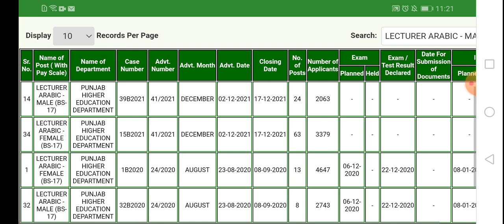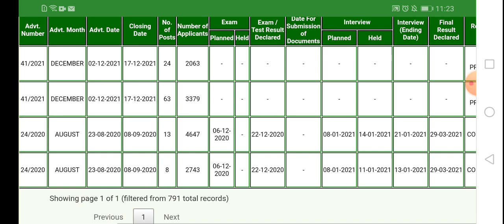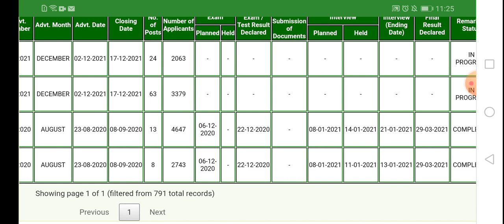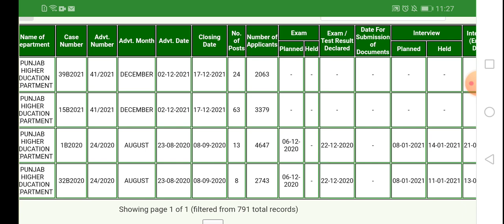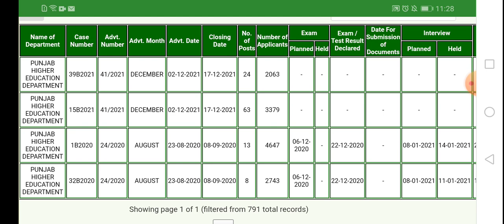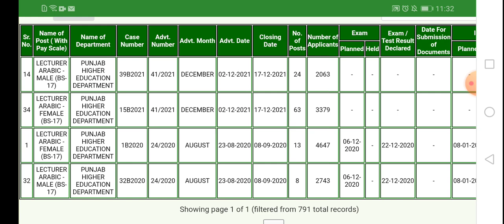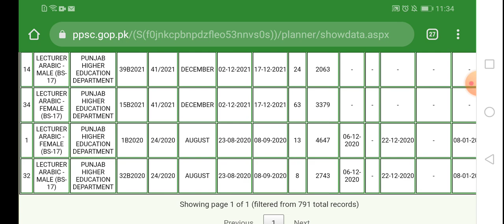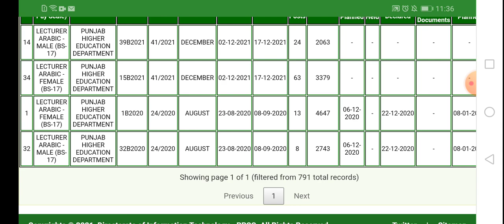Good news for lecturer arabic candidate's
Dr Abdul Rehman Alhassni
PhD Scholar.
مزید تعلیمی اور تربیتی ویڈیوز دیکھنے کیلئے ہمارے چینل فیس بک پیج اور فیس بک آئی ڈی کو لائک کریں چینل سبسکرائب کر کے گھنٹی کے نشان پر کلک کریں ۔تمام لنک ڈسکرپشن میں موجود ہیں